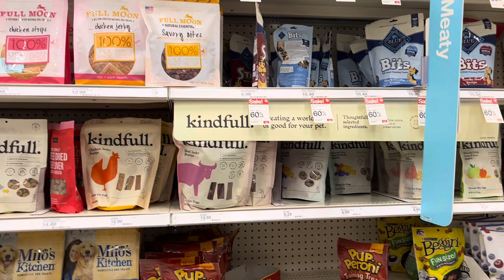Dog Food | Christmas Season 💞🫰🤩